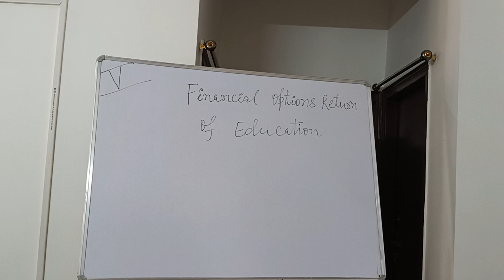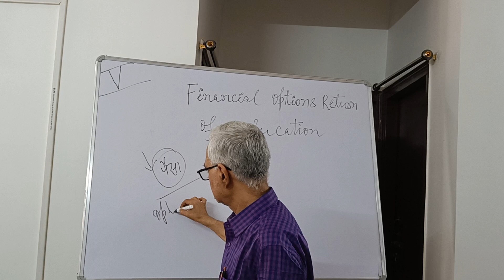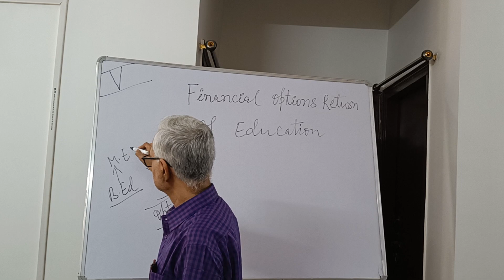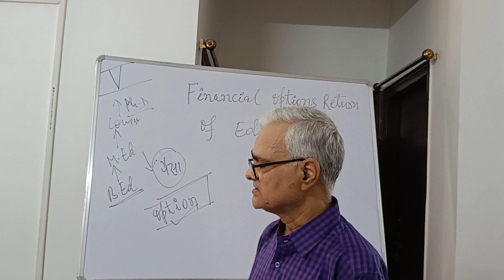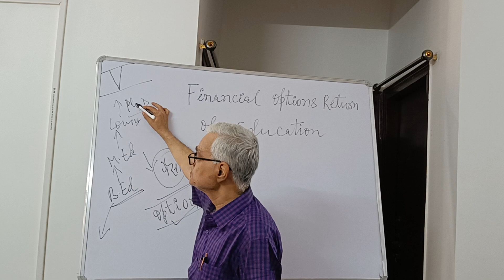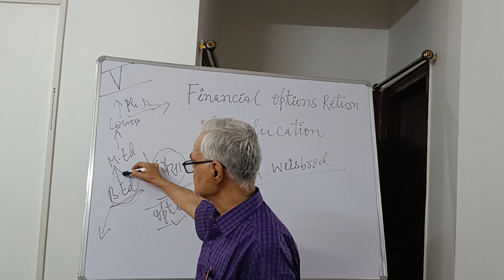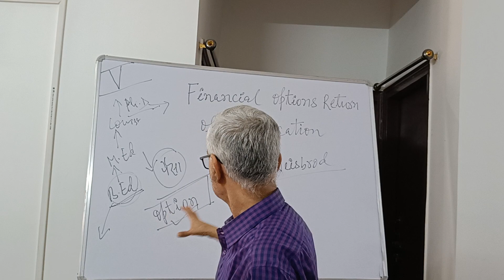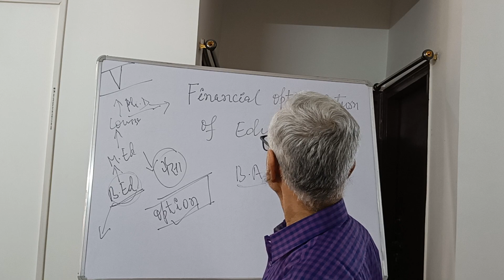Financial Options Return Benefits of Education (Part -5)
This lecture is delivered by Prof. Lalit Kumar, Faculty of Education, Patna University and is dedicated to his wife Meera Kumari. The lecture is particularly useful for education students and researchers across the discipline.